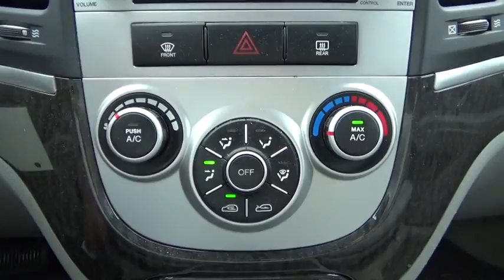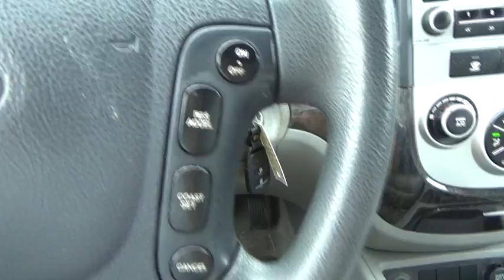2008 Hyundai Santa Fe Wantagh, Levittown, Babylon, Hempstead, Nassau County NY 17496U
2008 Hyundai Santa Fe
2008 Hyundai Santa Fe GLS - Stock#: 17496U - VIN#: 5NMSG13D48H141903

Hassett Automotive
3530 SUNRISE HWY

Come see this 2008 Hyundai Santa Fe GLS. Its Automatic transmission and Gas V6 2.7L/164 engine will keep you going. This Santa Fe features the following options: Woodgrain trim, Warning lights-inc: oil pressure, battery, door ajar, brake, check engine, Ventilated front/solid rear disc brakes, Traction control system (TCS) w/electronic stability control (ESC), Tinted windshield & front windows, Tilt/telescoping steering column, Shift interlock system, Roof-mounted side-impact curtain airbags, Roof-mounted micro-style antennae, and Roof rack side rails. See it for yourself at Hassett Ford Lincoln, 3530 Sunrise Hwy., Wantagh, NY 11793.